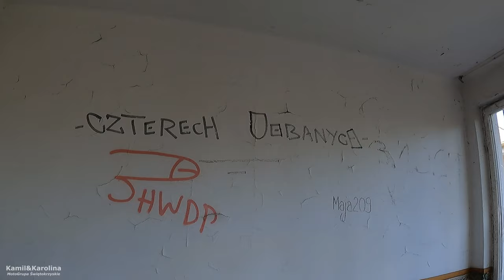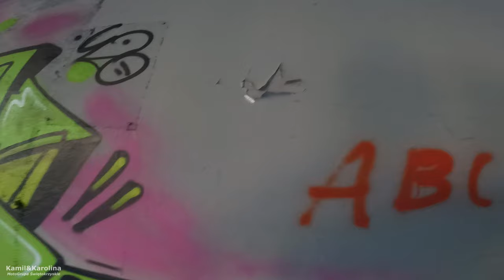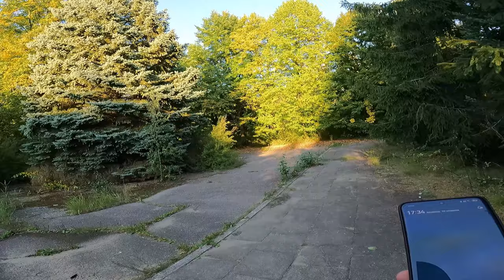Okrąglaki. Jak to teraz wygląda - Opuszczony Ośrodek 2023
Spacerek po opuszczonym ośrodku wypoczynkowym Lucień - Okrąglaki na powrocie z DAG Bydgoszcz